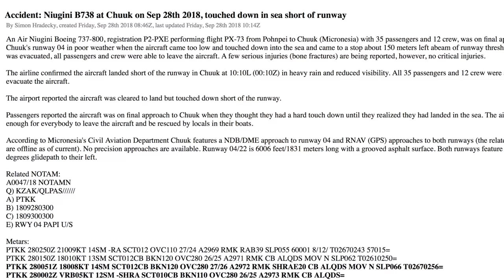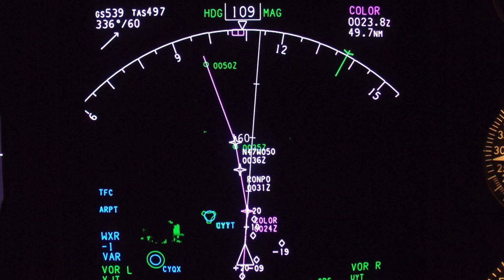737 im WASSER! AeroNews